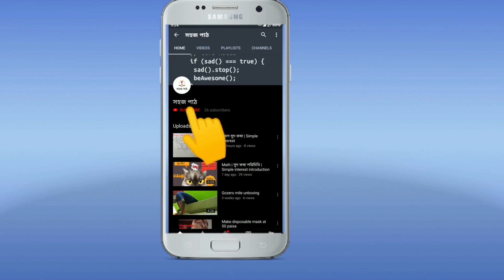Simple Interest | sud kasha | সুদ কষা | in Bengali | Class 10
Simple interest
compound interest
sud kasha
সুদ কষা
Index
Indices
suchak
সূচক
cuboid
আয়তঘন
ayata Ghana
ghanak
ঘনক

আমাদের ভিডিও সম্পর্কে কোনো প্রশ্ন, সংশয় বা মন্তব্য থাকলে আমাদের কমেন্টে জানান। আপনাদের প্রত্যেক প্রশ্নের উত্তর দেবার আমরা সম্পূর্ণ চেষ্টা করব।
 আপনারা আপনাদের প্রশ্ন আমাদের whatsapp গ্রুপের মাধ্যমেও করতে পারেন।
আমাদের whatsapp গ্রুপে সংযুক্ত হতে পারেন নিচের লিংকের মাধ্যমে।

Life and its Diversity
geography tutorial in bangla
life science tution in bangla
life science tutorial in bangla
life science tutorial in bengali
rabindra sangeet
sud kasha
tagore song
Tutorial in bengali
bangla cinema
bangla gaan
bangla movie
bangla song
bangla tutorial
bengali cinema
bengali movie
bengali song